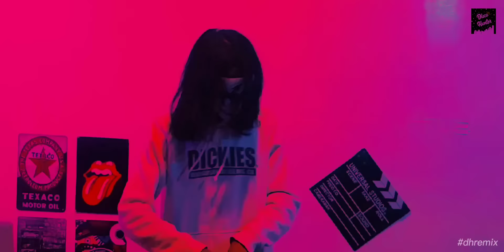DISCO HUNTER - lirikkan Matamu (Extend Mix)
Remix by DISCO HUNTER

Song : Pengalaman Pertama(Lirikkan Matamu)

Artist : Chrisye

Happy Watching!!!